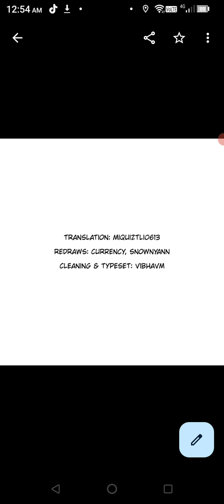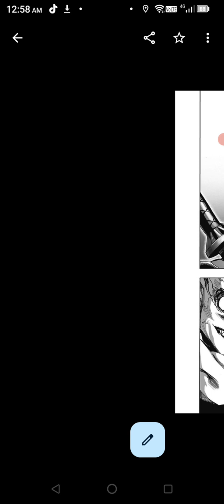one punch Man chapter 201 review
let me know if y'all want me to do more of this.